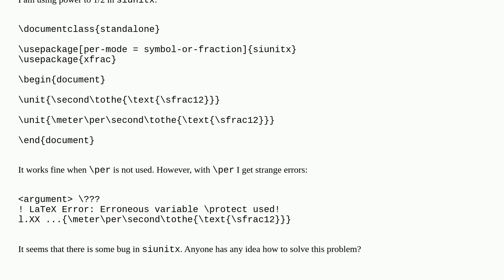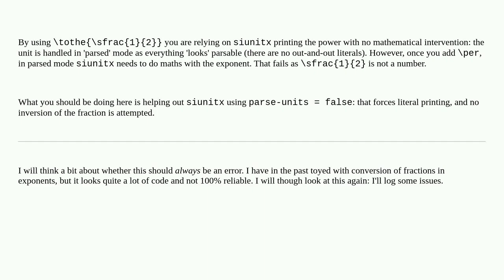Tex: Bug in siunitx?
Bug in siunitx?

A special thanks goes out to the community

  bugs siunitx